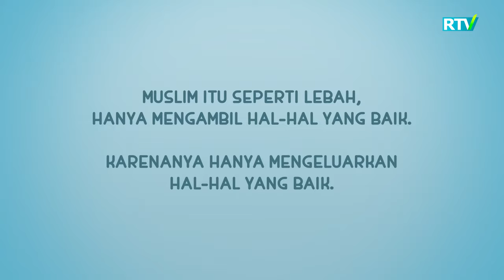BOL ARIDAN O'RGANING | NUSSA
Muallif: Nussa Official
Registon TV ga rasmiy tegishli bo`lgan YouTubedagi qo`yib borilayotgan "Nussa" multfilmlarini O'zbek tilidagi dublyaji hech bir shaklda qayta ko`chirib tarqatilishiga ruhsat berilmaydi. Agar bunday holat kuzatilsa YouTubening mualliflar huquqini himoya qilish bo`limiga murojaat qilishga majbur bo`lamiz. Ya`ni, ko`chirib olingan video va ovoz mahsulotlari uchun kanalingizga ogohlantirishsiz e`tiroz bildiriladi. Bu hol kanalingizning Youtube tomonidan berkitilishiga sabab bo`lishi mumkin.

Nussa multi seriallari telegramdagi Registon telekanali "Bolajon" sahifasida ham berib borilyapti